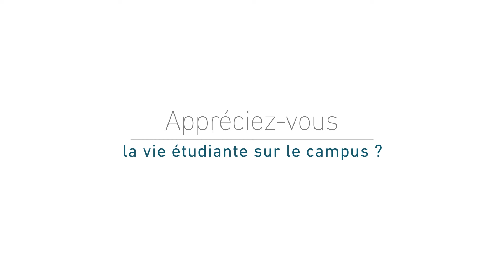Ma vie d'élève international(e) à l'ENSTA Bretagne : portrait de Mariam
Cycle ingénieur - Spécialité Systèmes Perception Information Décision